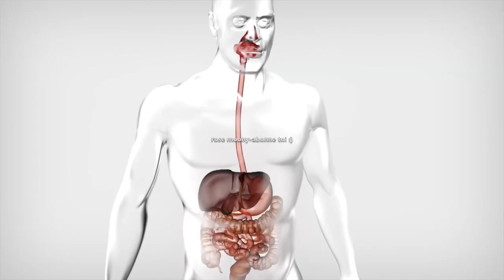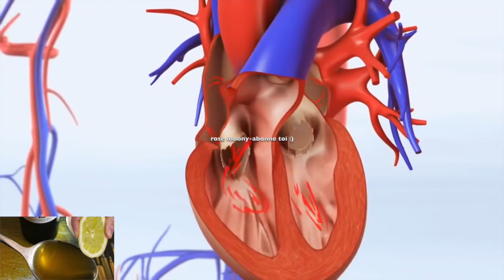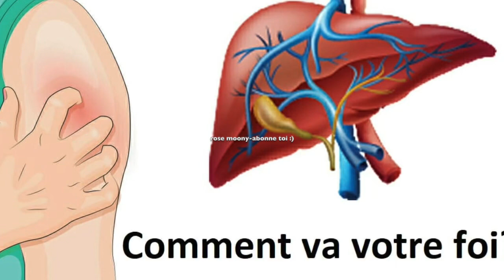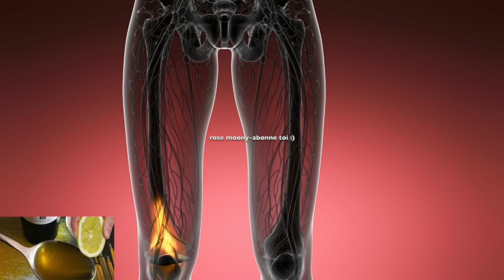Buvez une cuillère d'huile d'olive et de citron tous les matin, les résultats sont fous !